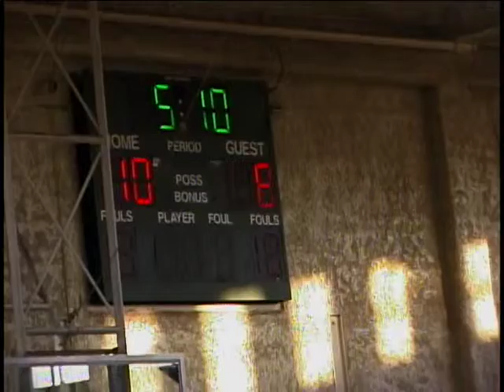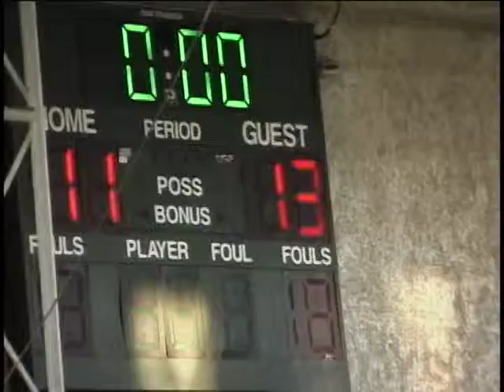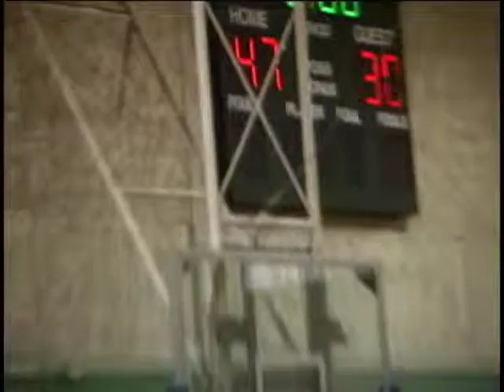Brotherhood Community 2014 02 01 - Ducks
Brotherhood Community  Feb 1, 2014
Home: RJ Stattler "Ducks"
Visitor: James Daniel